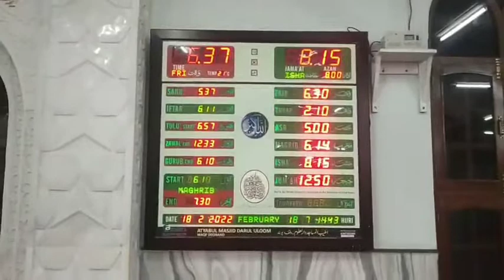अतियबुल मसाजिद देवबंद का बहुत ही खुबसूरत मंजर जरूर देखें || Tarana Darul Uloom Waqf Deoband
Darul uloom Deoband uttar pradesh
Darul uloom waqf Deoband
Atiyabul masajid Deoband
Atiyabul masjid Deoband
Darul uloom Deoband Tarana
ye markaze ilmo qurani
Darul uloom Deoband new video
masjid e Rasheed deoband
Masjid e Rasheed video
waqf Darul uloom Deoband
new islamic video
Darul uloom Deoband uttar pradesh India
Deoband madarsa video
Sohail Qasmi Neori
Mufti Sohail Qasmi